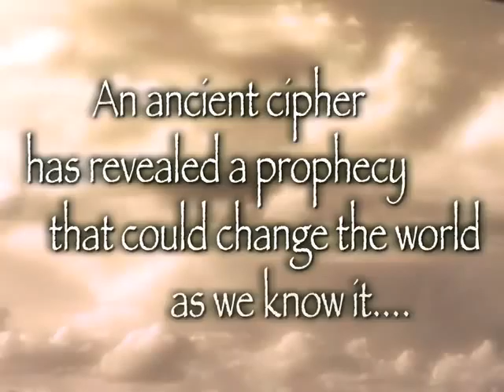THE SACRED CIPHER by Terry Brennan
NEW TTTSer Book Trailer  - :30 version!  An amazing offer! So affordable!